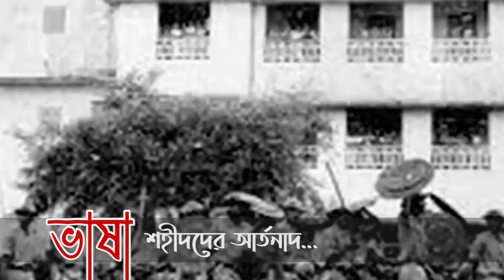কবর থেকে ভাষা শহীদদের আর্তনাদ! Islam Pratidin। Tamim Hossain Shawn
আমাদের ভাষা শহীদরা হয়তো কান্না জর্জড়িত কণ্ঠে বলছে, তোমাদের এসব ফুলে ঘ্রাণ আমাদের কাছে এসে পৌছায় না। বরং তোমরা যদি আমাদের জন্য ভালো কোনো কাজ করো বা কোনো আমল করো সেটা এসে আমাদের এ জগতে পৌছাবে এবং উপকৃত হতো আমরা...